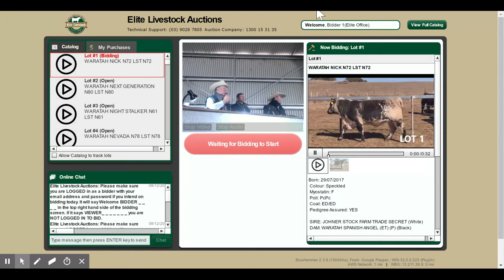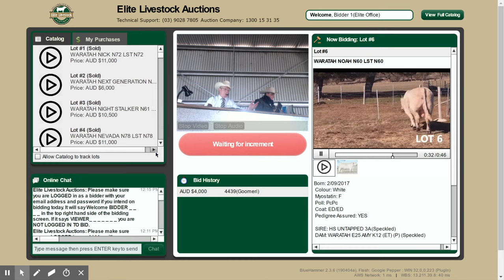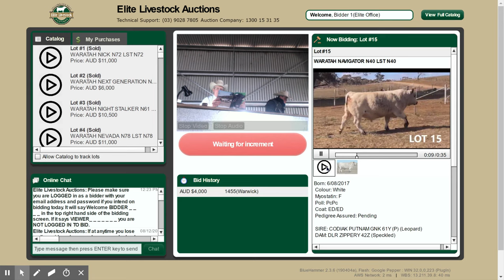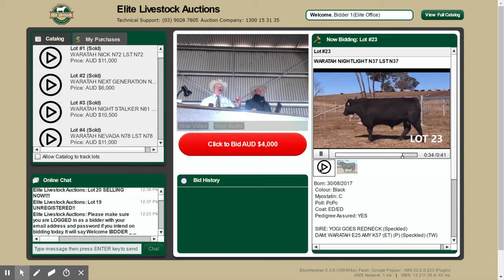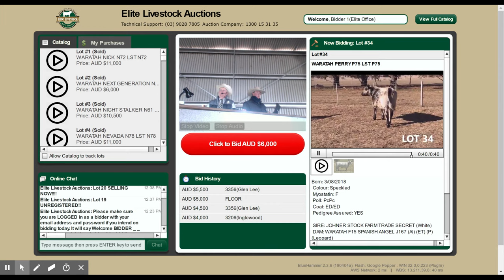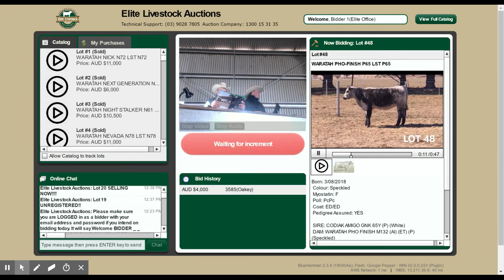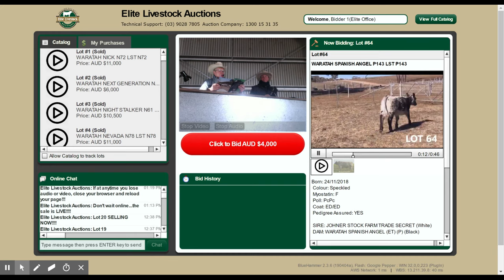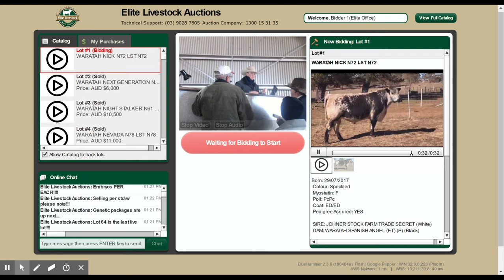Elite Livestock Auctions - Live auction - 6th Annual Waratah Speckle Park Sale - Edited